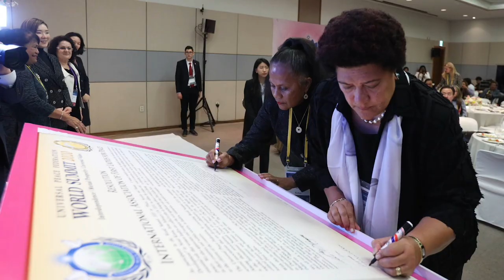Introduction to Universal Peace Federation - UPF 2020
A short introduction video touching on the history and activities of the UPF. Featuring the World Summit Series, and it's newest international pillar associations.